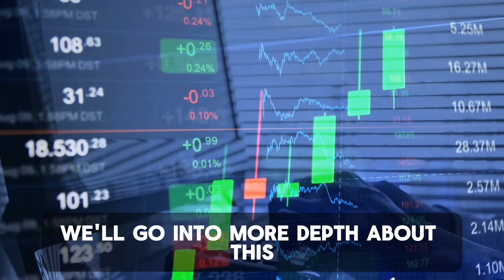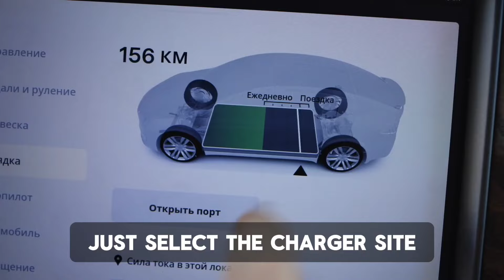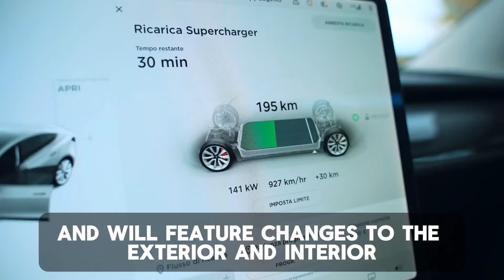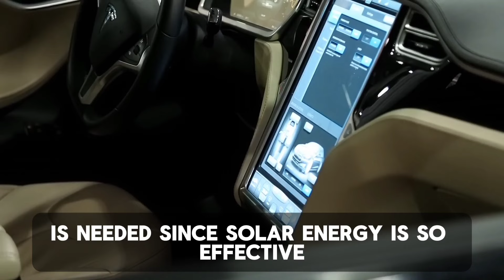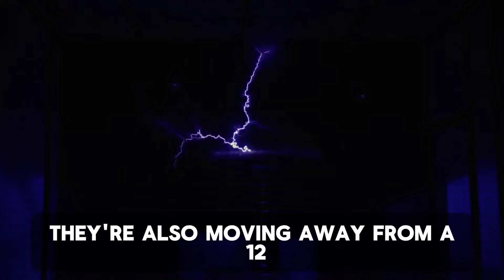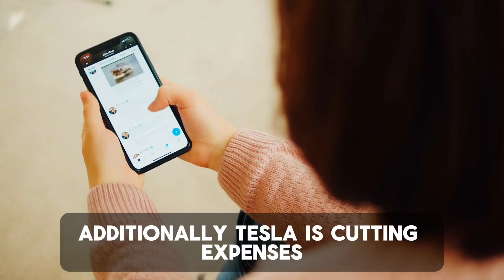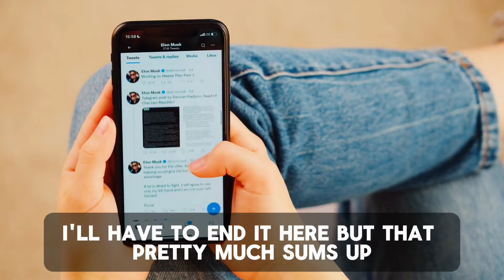THIS Tesla Charger & New Model Y News Will KILL the Competition!